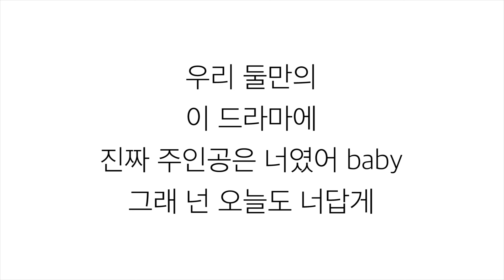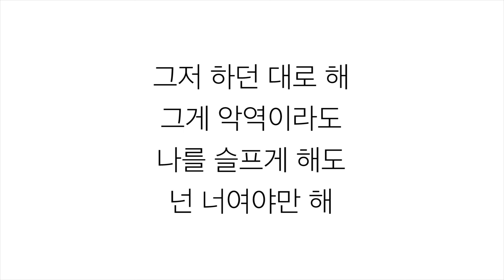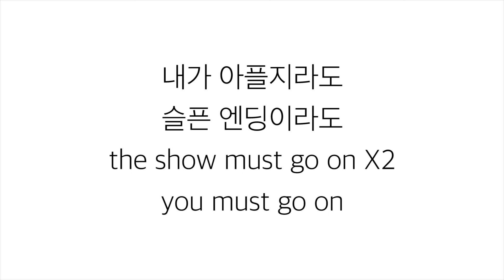선미 (ソンミ)－「주인공 HEROINE」 [LYRICS] 가사 한국어